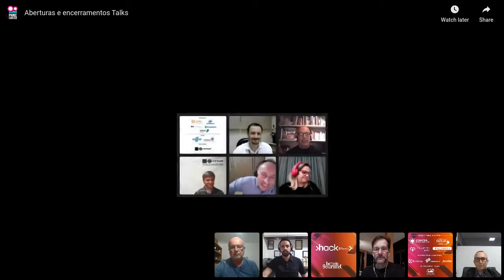Talk 09: Receita de sucesso: menus e estoque na medida exata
Simplificar menus e estoque é a solução? Como ter mais margem, flexibilidade e adequar a demanda à nova realidade? Como trabalhar carta de vinho e bebidas em geral? ​​​​​​​Nossos convidados debateram o tema.

Convidados
​​​​​​​Flávio Bin I Porto a Porto
Daniel Silva  I  Cargill
Erik Momo  I 1900 Pizzeria

Mediador
Luiz Augusto Xavier